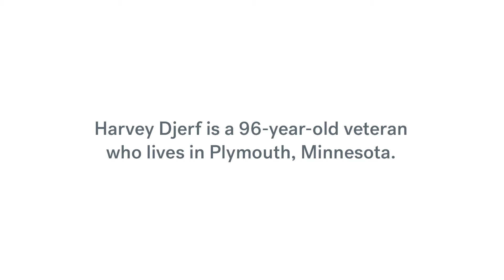Neighborhood Walk with Harvey Djerf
Trulia Neighborhood Stories